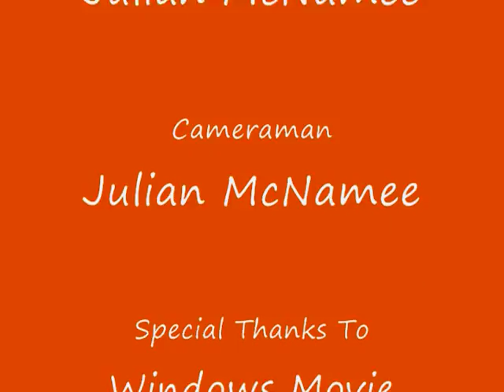Steve The Hamster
My hamster Steve all over the house